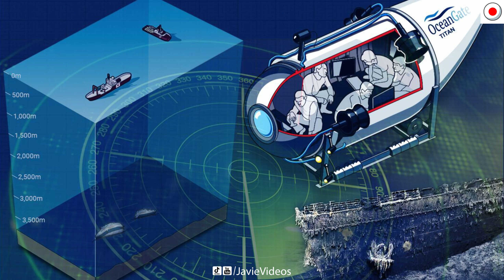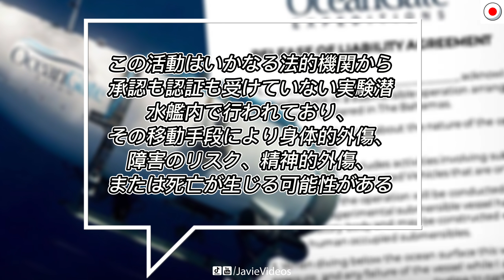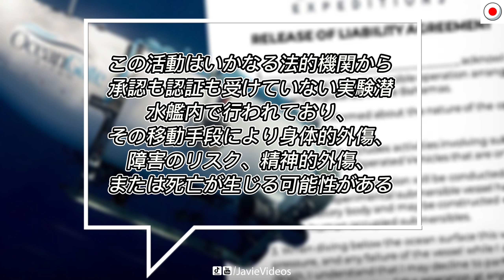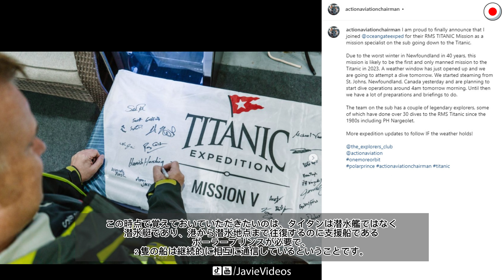タイタニック探査艇に何が起きたのか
衝撃の事実、ミステリー、そしてきっとあなたのタメになる情報が盛りだくさんんのJavieへようこそ！

私たちは、役に立つ情報をリラックスタイムと共にお届けします。

⚡️ JAVIE プレイリスト⚡️

Javie